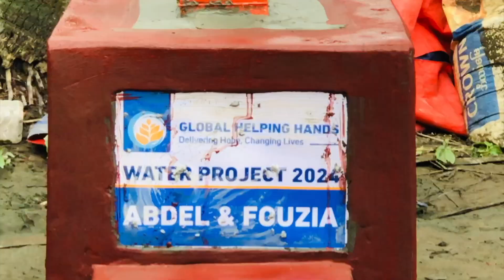Water Well Update for Abdel & Fouzia - Global Helping Hands